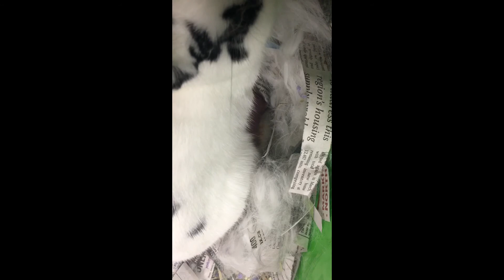RABBIT GIVING BIRTH|| house rabbit having babies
My rabbit Emma giving birth to her 6 babies!